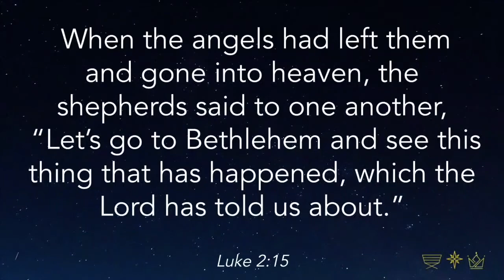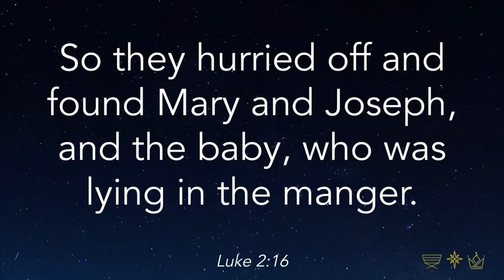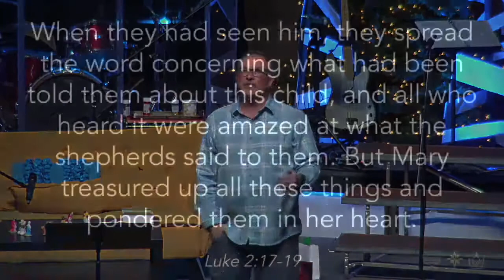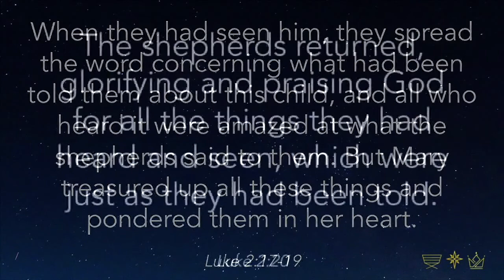The King Is Here | Pastor Drew Wilkerson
Join us at Bridgewater Church every Sunday!

Service Time | 10am
Live Streaming | 10:30am

Current Series | The King Is Here
Speaker | Pastor Drew Wilkerson

Leave a comment to let us know where you are!